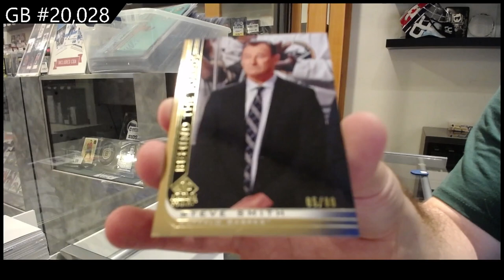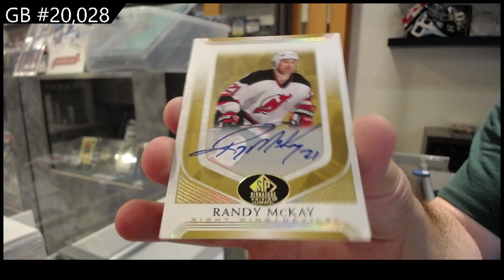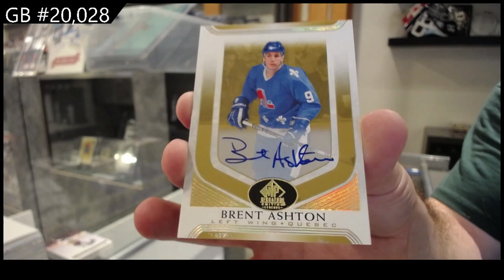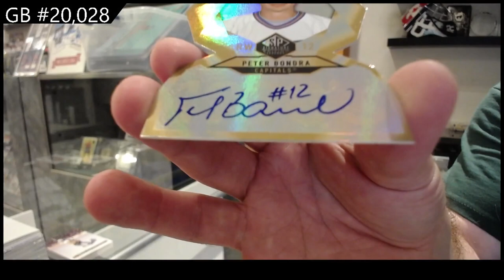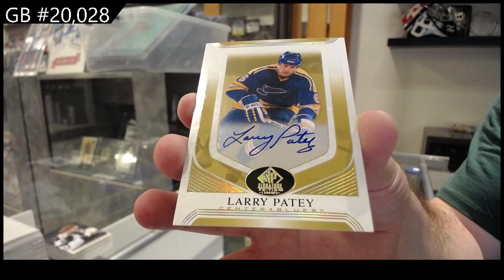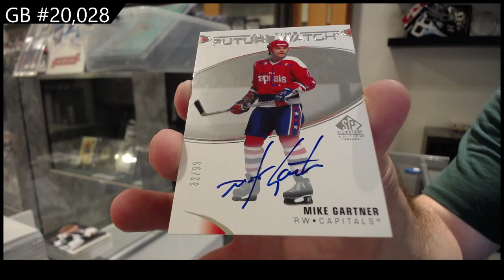2020-21 Upper Deck SP Signature Legends Hockey 3 Box Break - C&C GB #20,028